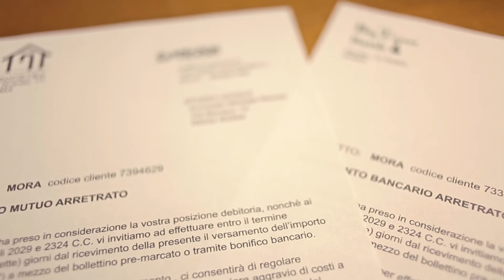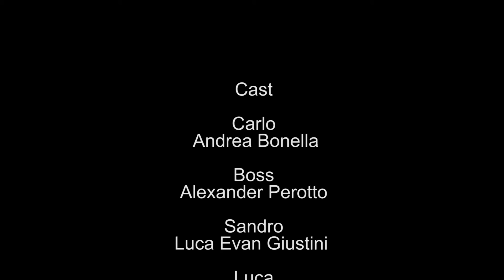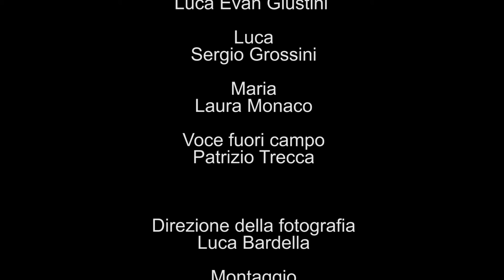L'ultima Partita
Il mio secondo lavoro alla regia.